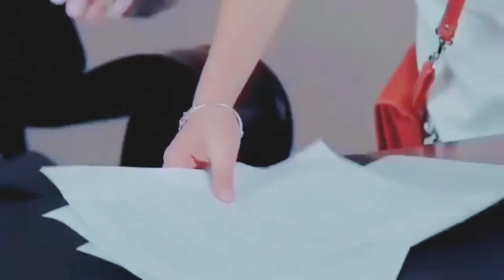H.Lalthakima||Tlangval lai||Korea remix song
Tlangval lai#Korean remix song#